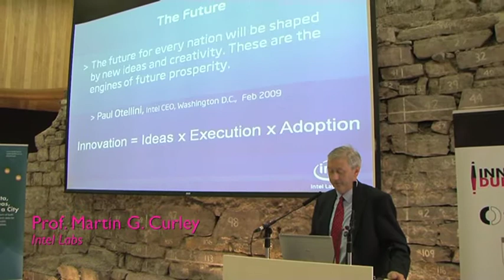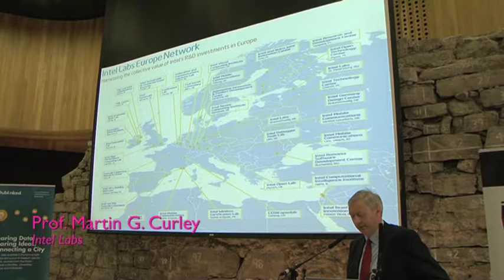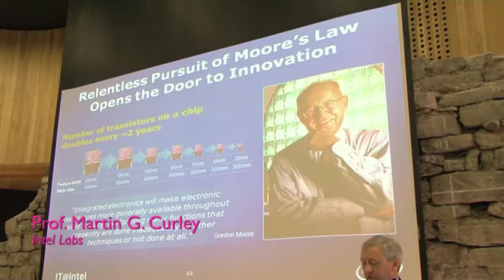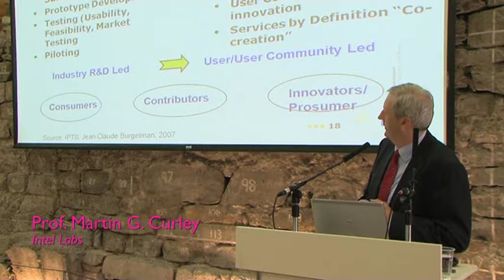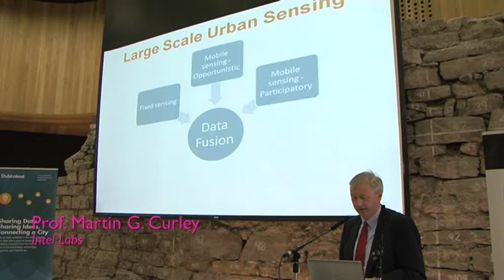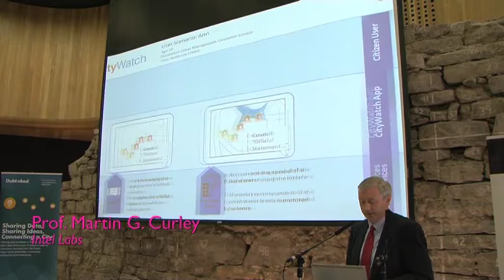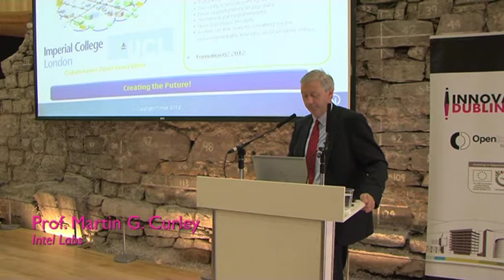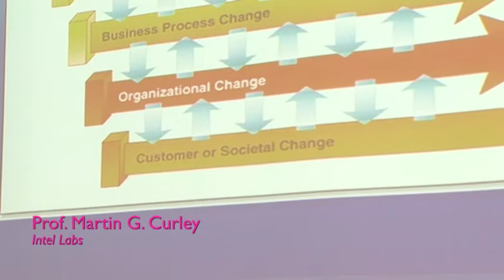Prof. Martin G. Curley speaks at 'Starting Up with Open Innovation'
Prof. Martin G. Curley, Vice President, Intel Labs, speaks at Starting Up with Open Innovation, 13th June, 2012.